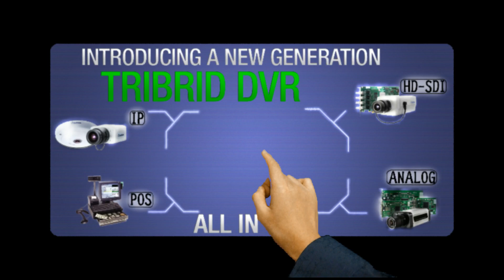DiViS DVR - (Hybrid) Tribrid DVR [3rd Movie] HD-SDI + ANALOG + IP CAMERA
DiViSDVR.com

What's a tribrid (pronounced "try-brid") solution?
Most of you are familiar with a hybrid (pronounced "hi-brid") DVR, where you can hook up analog cameras as well as IP cameras. Well, at DiViS, our DVR boards have been compatible with IP cameras for almost half a decade. So we decided to take it a step further and create a system that's compatible with not just analog and IP cameras, but also HD-SDI cameras.

iphone hologram effects,
holography,
hybrid, tribrid, hybrid dvr, tribrid dvr
DiViS DVR, divisdvr, DiViS
DVR, Digital Video Recorder (Invention)
DBTool
CCTV
Security
Surveillance
Camera
Chance I,Chance-i, chancei
POS, cash register, POS integration, p.o.s,
divis net, divis dvr net, net s/w, remote software,
Database